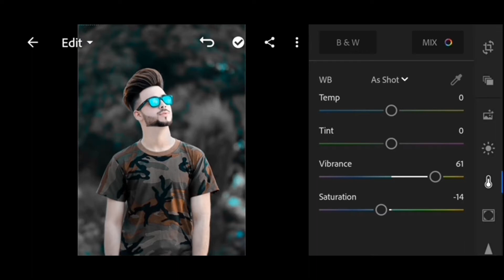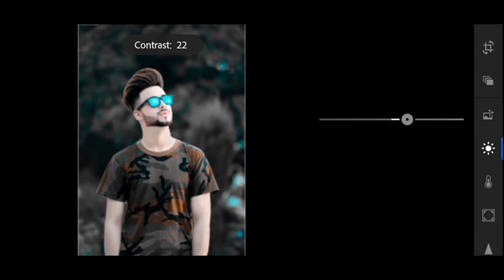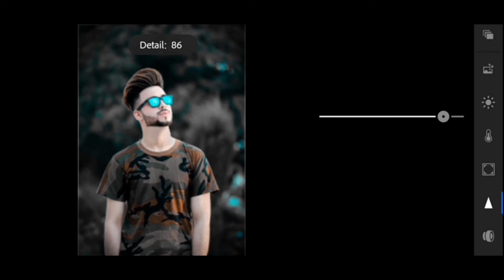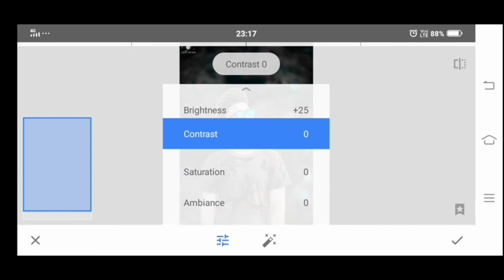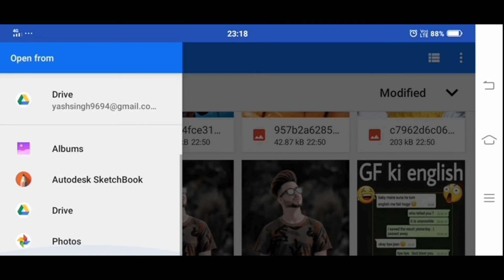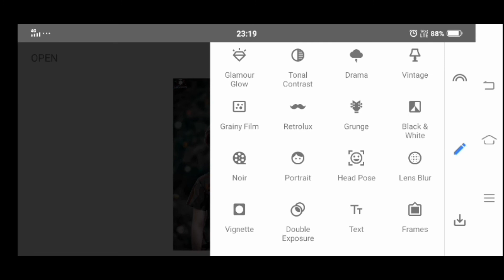💯 new Snapseed photo editing.👌 Snapseed mai photo edit kaise krew.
Hello guys.,
Video pasand aaye to video ko like kre comment kre.